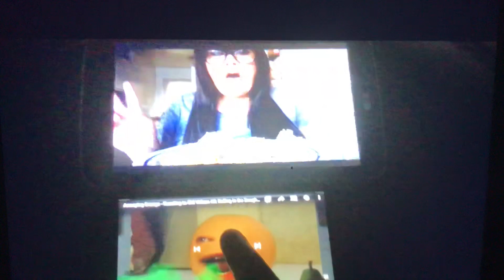Andrea and Orange both burp and fart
That was disgusting orange and Andrea.